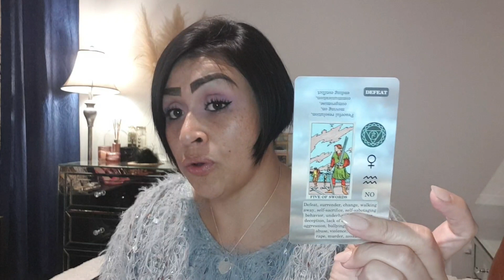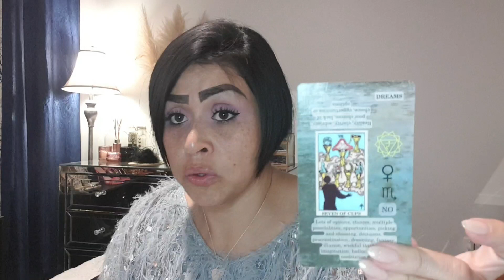They know its been nothing but stress DEALING WITH THEM🤯 U FOCUSING ON URSELF IS ONLY IMPACTING MORE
If you are watching tarot then most likly you are a Twinflame, Starseed or Lightworker. You are here to heal yourself and this planet.
With such "Light" comes such Dark.
PLEASE book counselling ONLY £85 For 45 MINS
                             or
Mentoring ONLY £50 For 45 Mims
(more info on website) sophiacharles.co.uk

🌏 sophiacharlestarot.co.uk

5D CHANNELLED MESSAGE – ONLY £10
7 DAY INSENCE INNER CHILD PROGRAM – ONLY £15